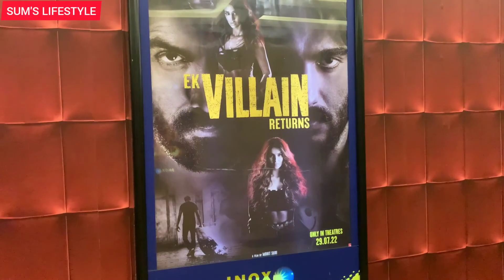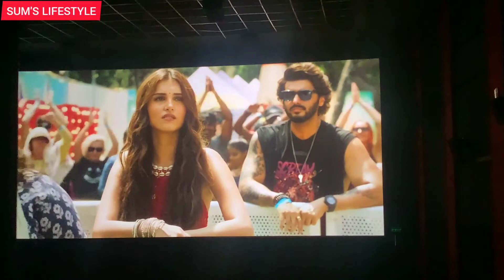Ek villain returns honest review 👍|| Kemon laglo?? || 2022❤️@SUMSLIFESTYLE09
Hello everyone,
Have you ever watched my videos ??